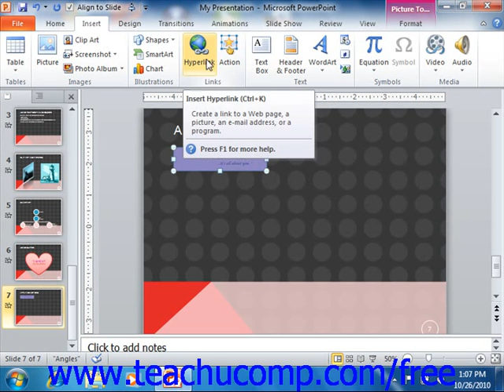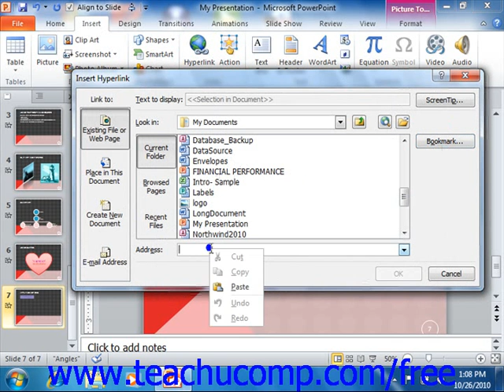PowerPoint 2010 Tutorial Inserting Hyperlinks Microsoft Training Lesson 16.2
Learn how to insert hyperlinks in Microsoft PowerPoint - the most comprehensive PowerPoint tutorial available. Visit us today!